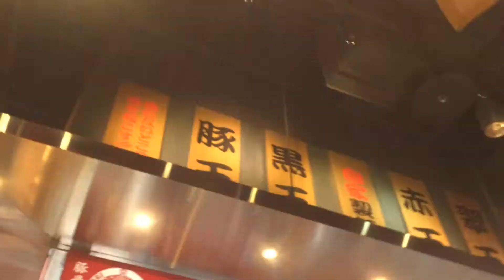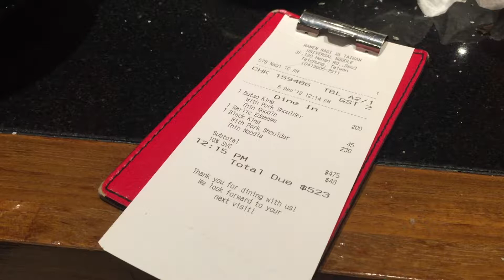ไทจง Ep 3 : ตอน Taichung Theater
ริต้าโต๋เต๋ | ไทจง Ep 3 : ตอน Taichung Theater

FB Fanpage : ริต้าโต๋เต๋